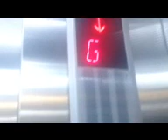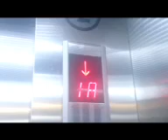SCHINDLER parking lifts @ Gedung Parkir 1 @ La Piazza,JKT